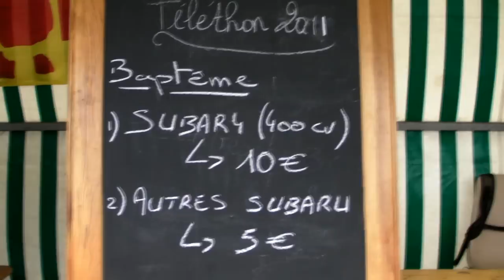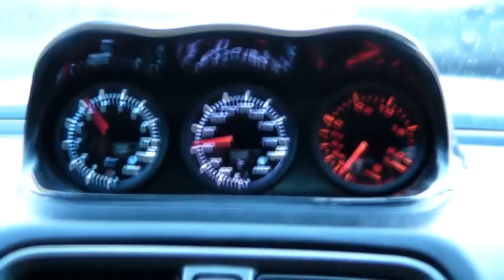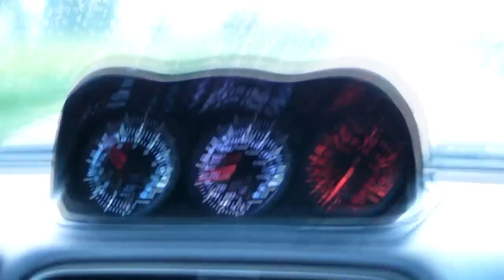Téléthon 2011 à Cauffry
Petit reportage sur la présence du WCS au téléthon 2011 à Cauffry .
Baptème en Subaru et présence du groupe ORKAAN.